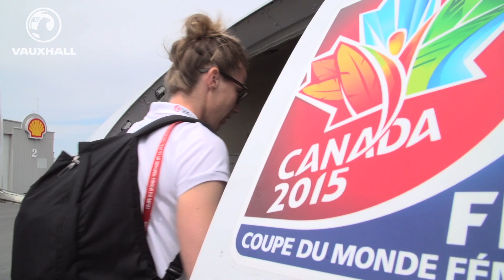Lucy Bronze: 'We can't wait to play the next game' | Inside Access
Fresh off the back of reaching their first ever World Cup semi-final, England Women are on the move again less than 24 hours after the final whistle in Vancouver. FATV is on board as the team head to Edmonton.